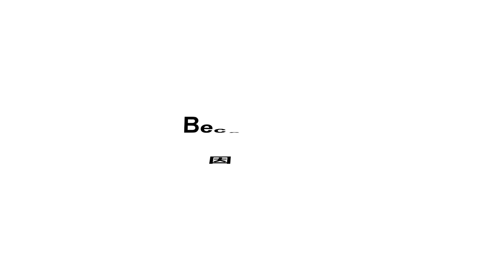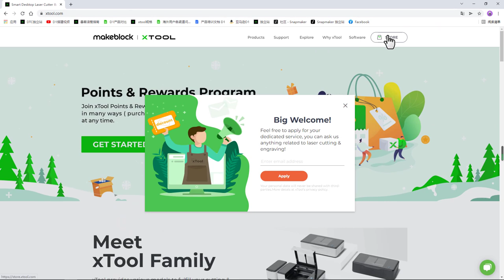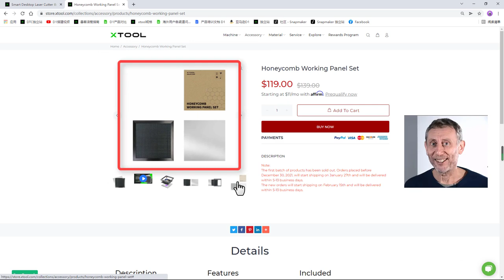Why do you need honeycomb working panel Set